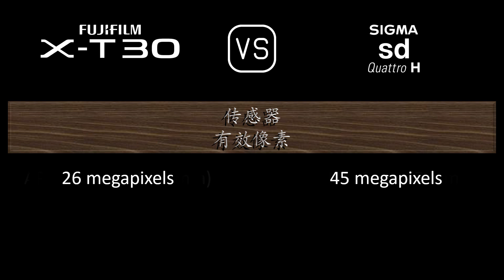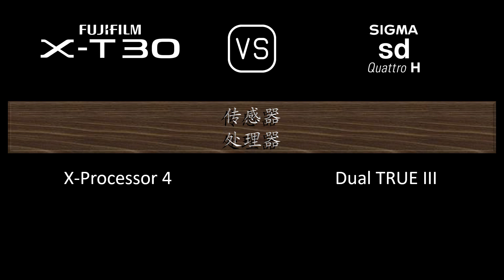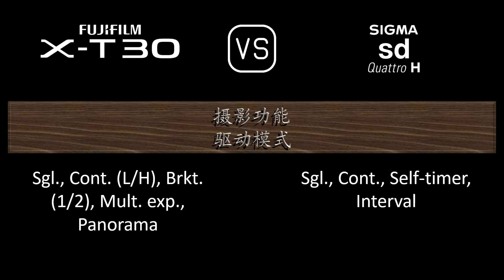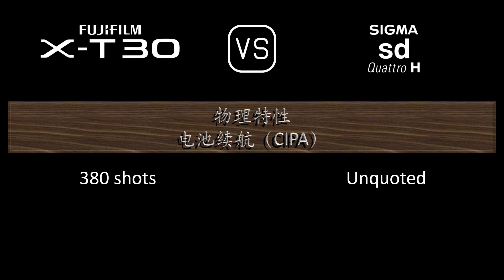Fujifilm X-T30 与 Sigma sd Quattro H 的规格比较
本视频是 Fujifilm X-T30 与 Sigma sd Quattro H 的功能概述和规格比较 (comparison of specifications)，希望对您有所启发。感谢您的支持。

00:24 推出
00:32 机身
00:41 传感器
01:05 图片
01:21 光学与对焦
01:50 屏幕
02:10 取景器
02:26 摄影功能
03:27 录像功能
03:43 贮存
03:47 连接性
04:16 物理特性
04:36 杂项